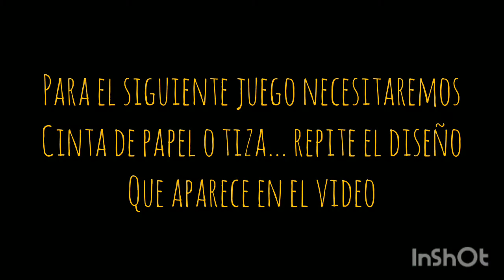Juegos de Imitación